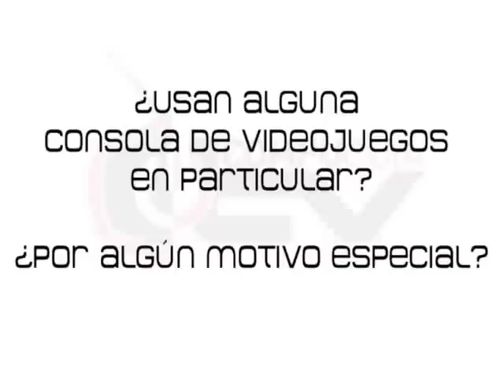Entrevista a Allison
Allison y sus gadgets favoritos
Conoce los gustos en tecnología de esta banda mexicana de rock pop.